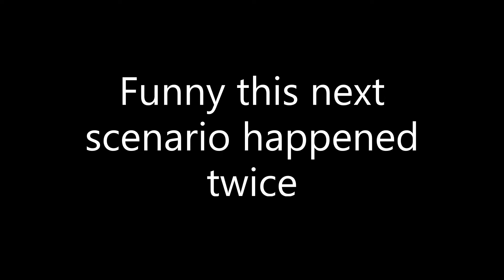shinobi striker montage